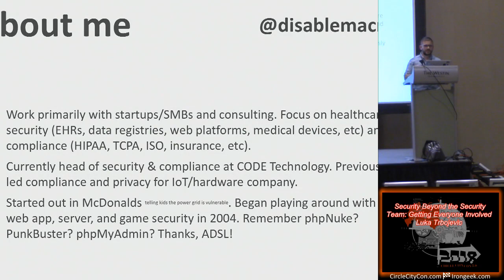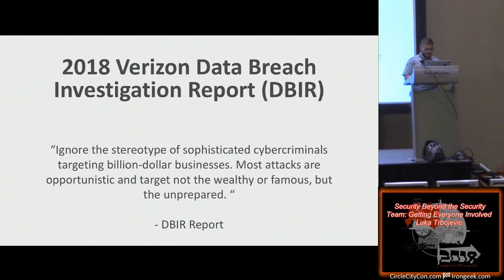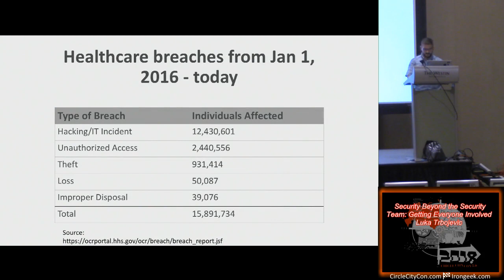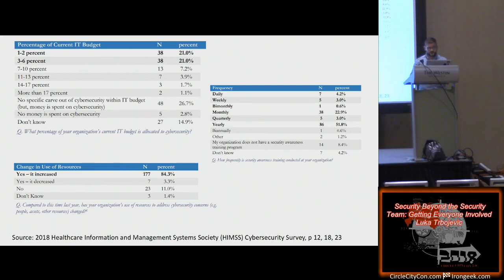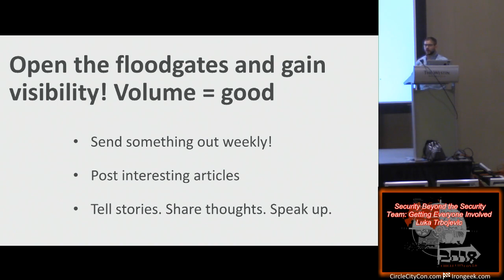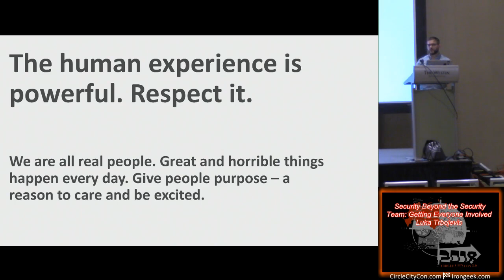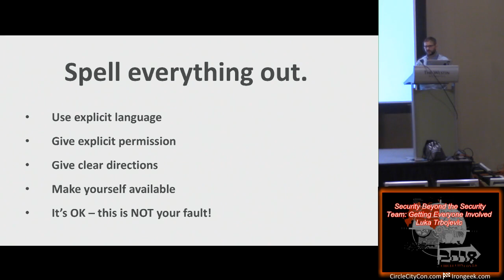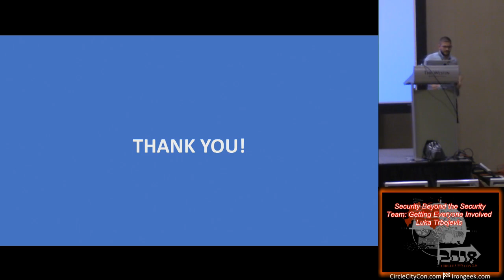Circle City Con 50 202 Security Beyond the Security Team Getting Everyone Involved Luka Trbojevic